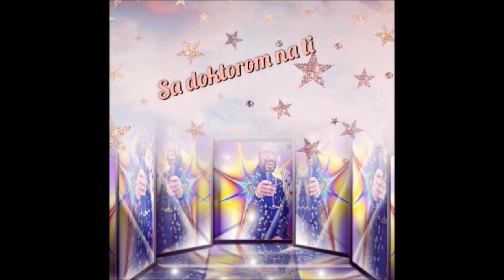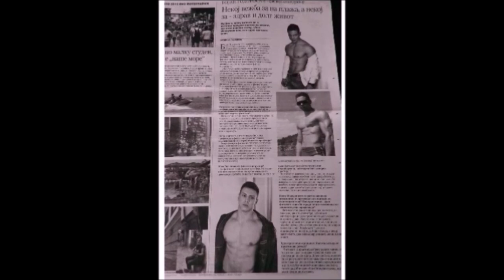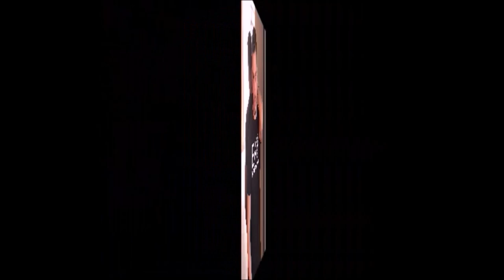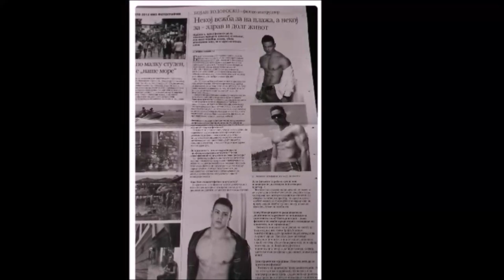SA DOKTOROM NA TI - BOJAN TODOROSKI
BOJAN TODOROSKI